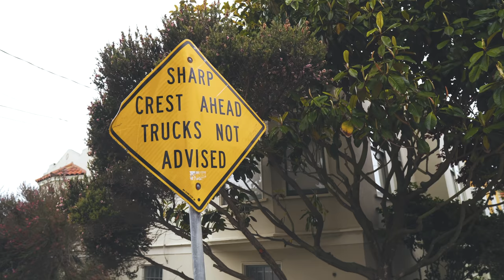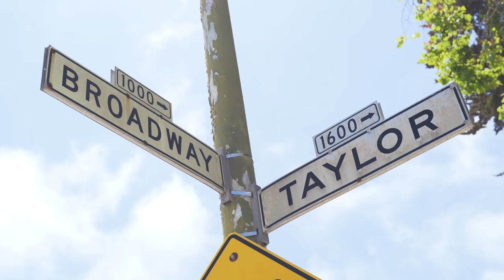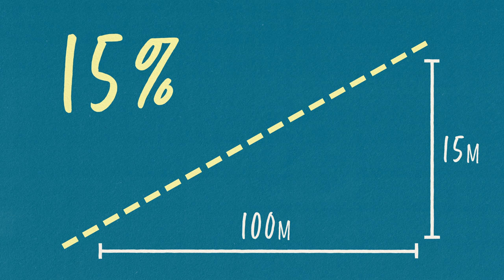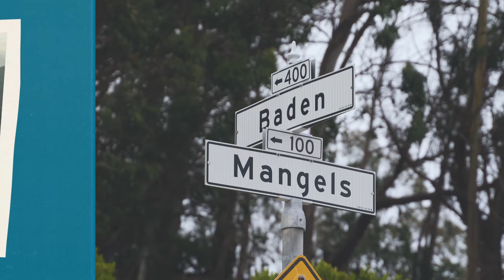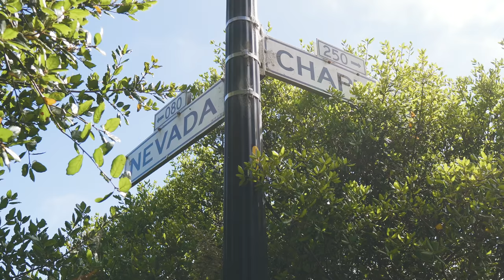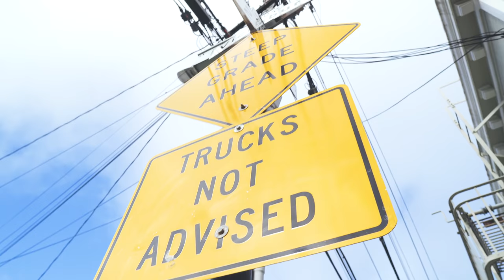The Essential Guide to San Francisco's Steepest Streets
San Francisco's hills have some of the most insane slopes in the world, but exactly which streets are the steepest of them all? Join me on a little tour of the TEN roads that will put your driving skills to the test, and leave your legs feeling like a big ol' bowl of fruit-flavored gelatin dessert.

Do you have a street that you think could end up on this list? Put it in the comments below, and maybe I'll do a second round of hills to climb!

NOTE:
San Francisco's Bureau of Engineering were the ones who listed Filbert as the steepest street in the city (and still do, I believe), so I guess there's exists some kind of officially sanctioned list SOMEWHERE.

SOME HONORABLE MENTIONS: (i.e. streets i didn't know about until after i made the video and will eventually talk about in a follow up video probably...)
48th Ave & Balboa
Broadway & Broderick